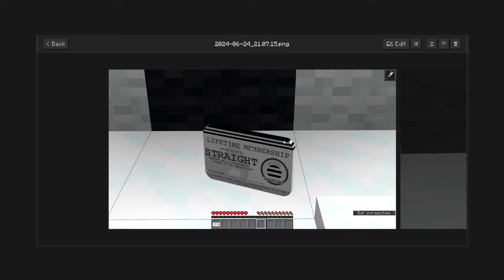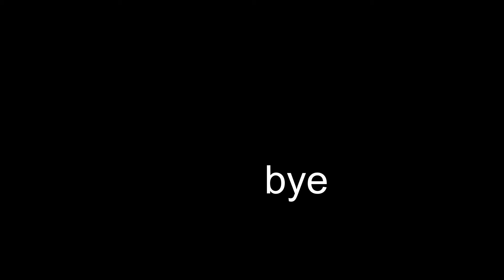cure's big birthday present opening extravaganza!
happy birthday to me, happy birthday to me, happy birthday dear cure, happy birthday to me! this was posted on my actual birthday! wow! still making minecraft videos at my big age. shoutout to godis for preparing this whole world for me.

recorded and edited by cure
thumbnail by godis